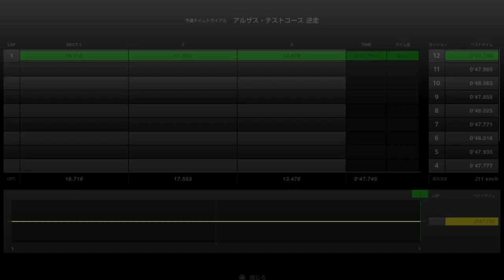【GT7/2億GETタイムトライアル】見るだけでわかる！ライン付きゴールドタイム走行映像 - アルザス・テストコース 逆走 - MAZDA3 Gr.4【2023/11/02まで】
アーティストのLoVeRiEでございます！

このチャンネルでは、リアルカーライフシミュレーター「グランツーリスモ７」で制作したクールなデコレーションカーやクールな走りを発信していきます

ライセンス試験の攻略動画もあります

私と一緒に腕利きのドライバーになって、夢のカーライフを実現させましょう！

■ PlayStation OnLine id - LoVeRiE_GT7
▼GT7ギャラリー

かっこいい車の写真や動画をツイートします！

▼ Game

ジャンル ドライビングシミュレーター

対応機種 : PlayStation 5 / PlayStation 4

開発元 : ポリフォニー・デジタル
販売元 : ソニー・インタラクティブエンタテインメント

対象年齢 CERO : A（全年齢対象）
ESRB : E（6歳以上）
ACB : G